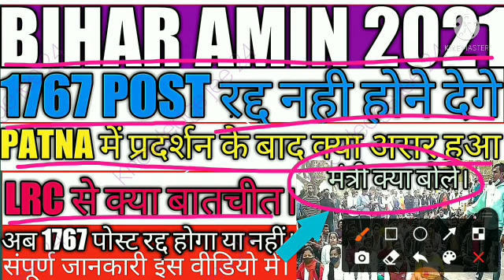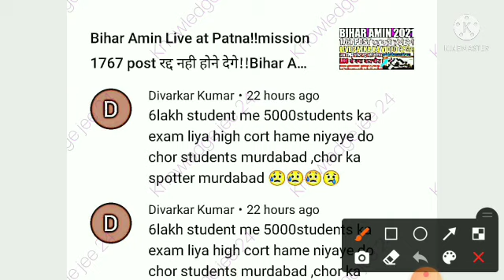Bihar Amin 1767!post रद्द नही होने देगे।बिहार अमीन में पटना में प्रदर्शन के बाद क्या हुआ?मंत्री क्या